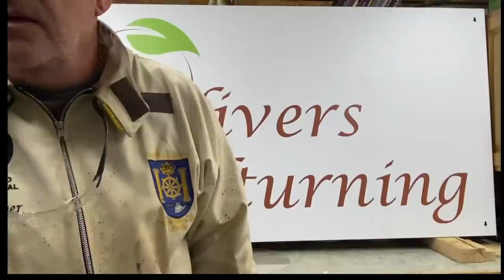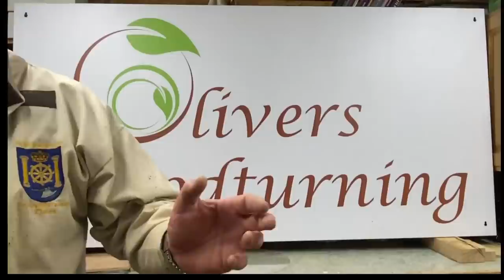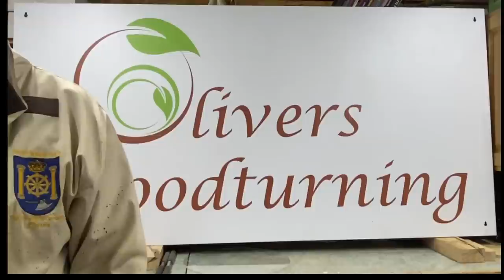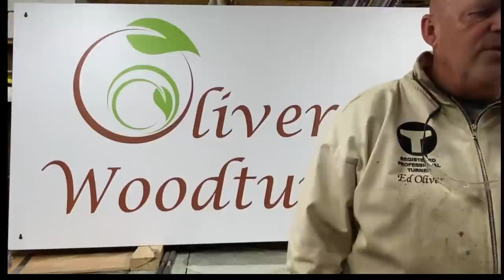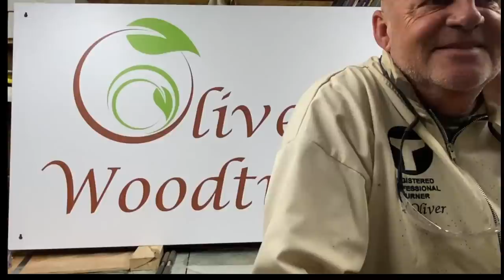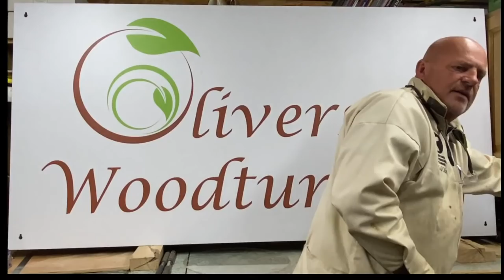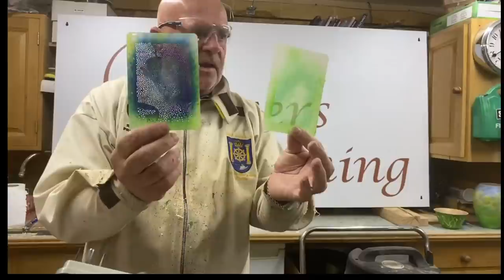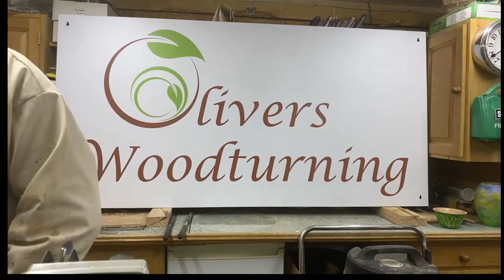Let's Get Creative Using Stencils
Adding colour to woodturning with the use of a simple stencil.

Live woodturning video showing woodturning a vase. Hollowing the vase and then colouring the vase using stenciles.